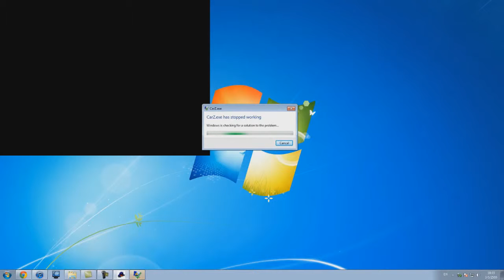TATC Skinhead Review Gaming Ep. 7